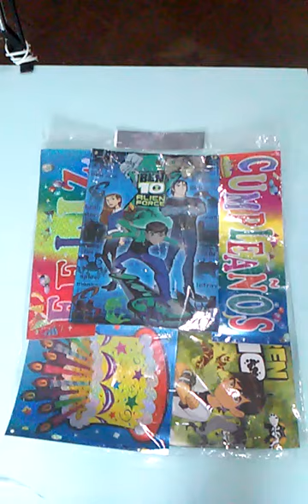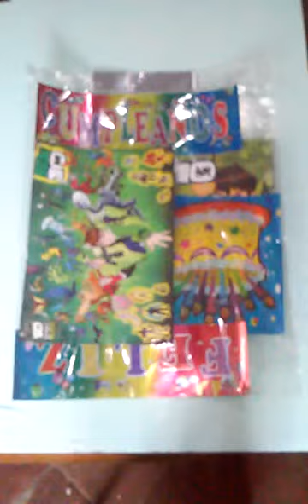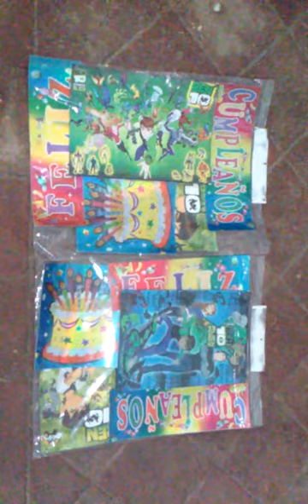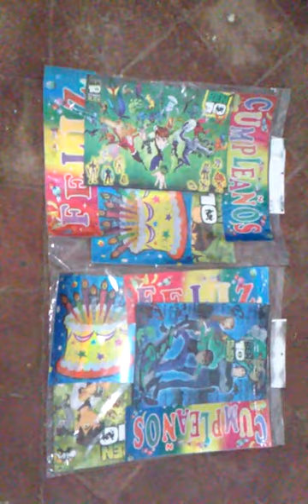revicion a poster del ben 10.2